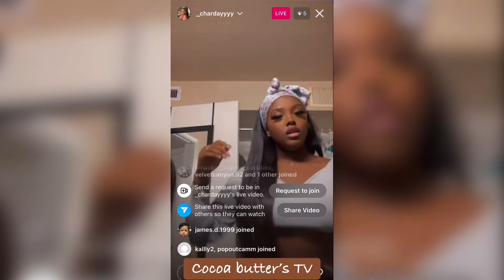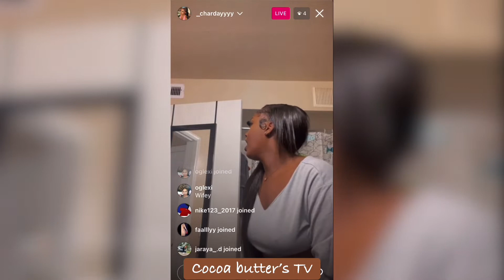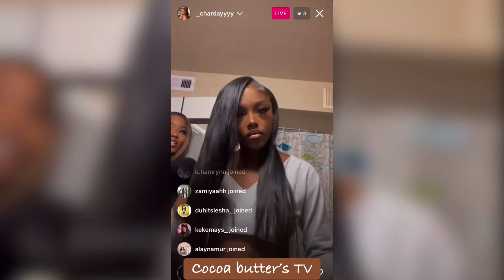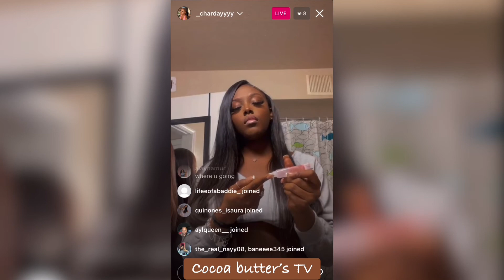Charday on live doing her hair